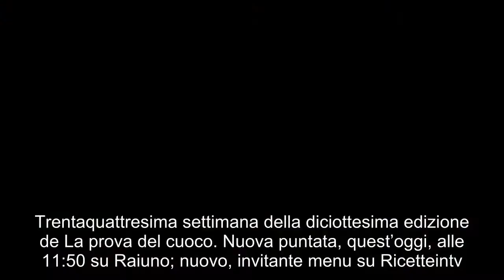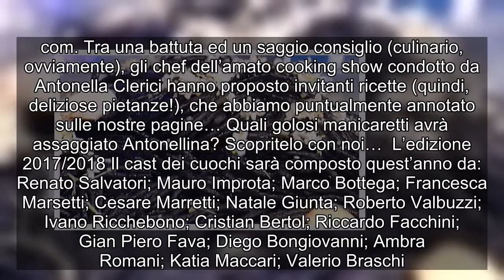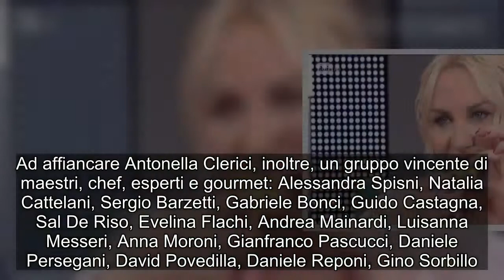“La prova del cuoco”: le ricette del 10 maggio 2018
Trentaquattresima settimana della diciottesima edizione de La prova del cuoco.